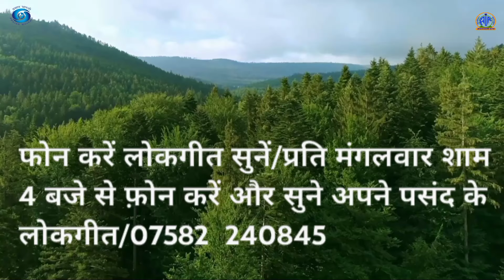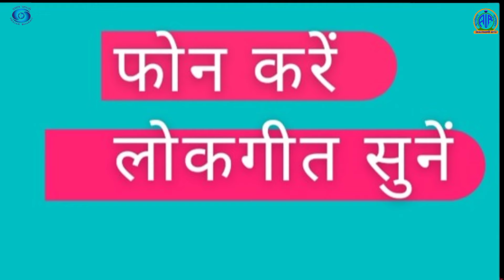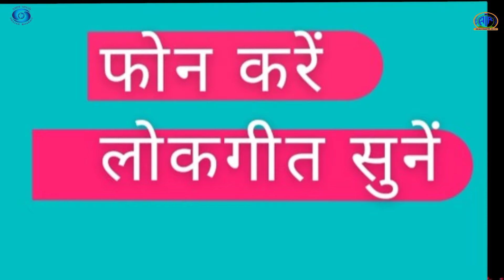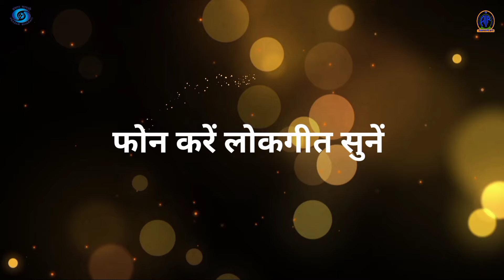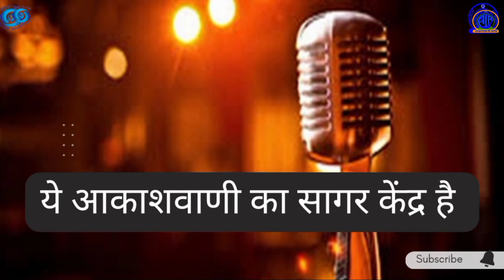Phone kare lokgeet sune//फोन करें लोकगीत सुनें// फ़ोन करें प्रति मंगलवार शाम 4 बजे से//07582 240845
प्रसार भारती
भारत का लोक सेवा प्रसारक
आकाशवाणी: सागर (म.प्र.)

कार्यक्रम -फोन करें लोकगीत सुनें

Akashwani Sagar Official, ये आकाशवाणी सागर का एक मात्र आधिकारिक यूट्यूब चैनल है। इसके अतिरिक्त हमारा कोई चैनल यूट्यूब पे नही है। सागर आकाशवाणी के कार्यक्रम फोन करें लोकगीत सुने और अन्य कार्यक्रम अच्छी गुणवत्ता के साथ सुनने के लिए इस चैनल को अवश्य सब्सक्राइब करें और अन्य सुधि श्रोता बंधु को भी इससे जोड़े।